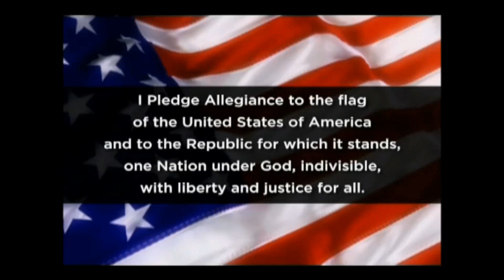Monday, August 21, 2023